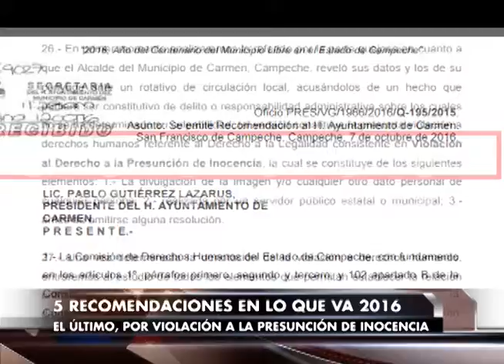Emite CODHECAM recomendación a Pablo Gutiérrez, acusado de violar presunción de inocencia